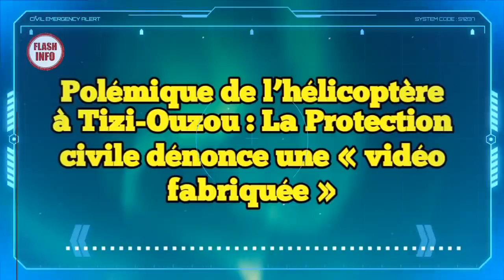Tebboune adresse un message à MohammedVI, hélicoptère de Tizi Ouzou, réouverture des mosquées ...